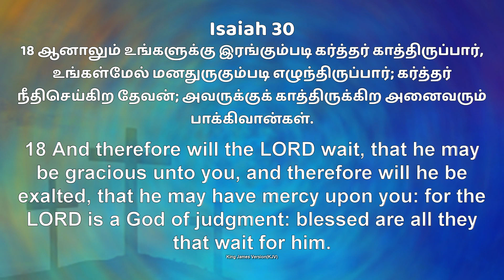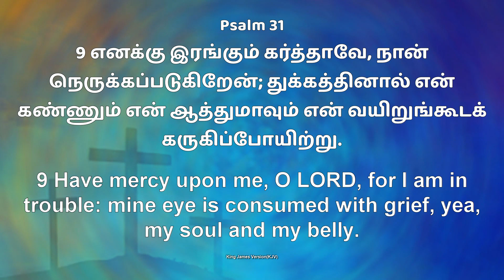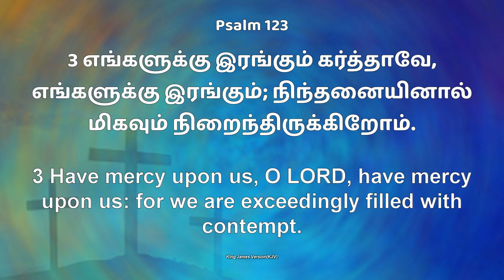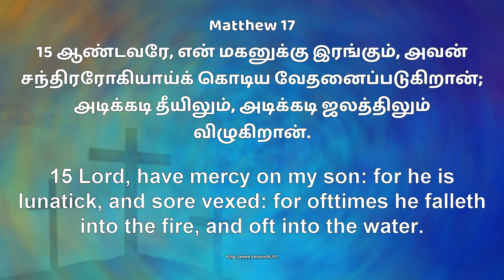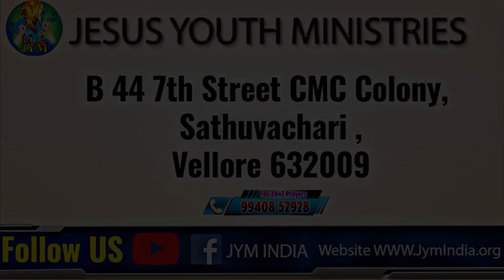Jym Daily Devotion " New Day New Hope "எனக்கு இரங்கும் கர்த்தாவே Bro.D. Andrews Wesley. 14 OCT 2023.